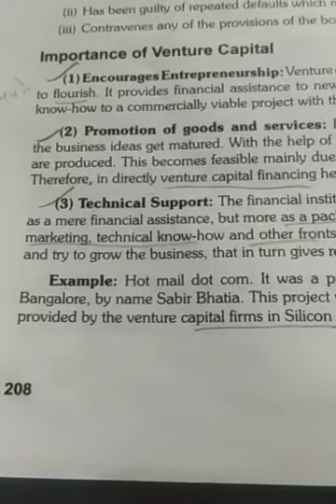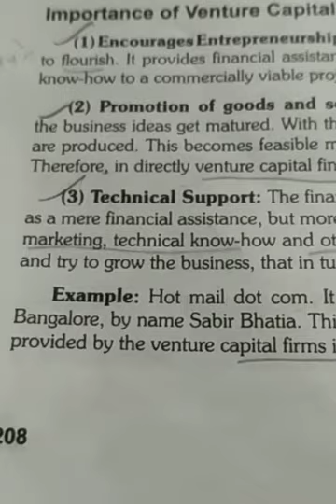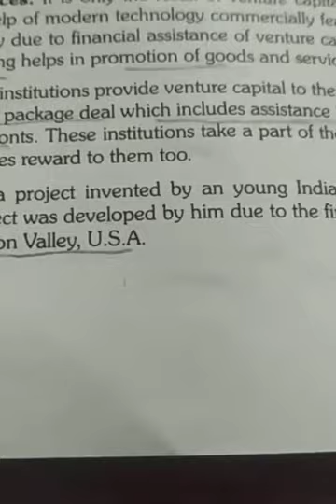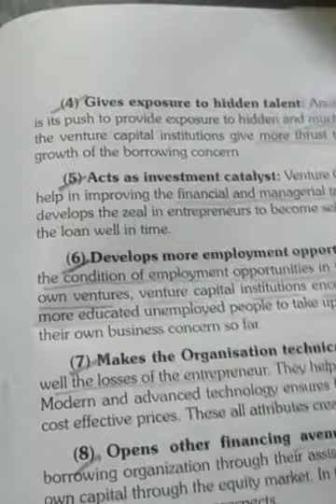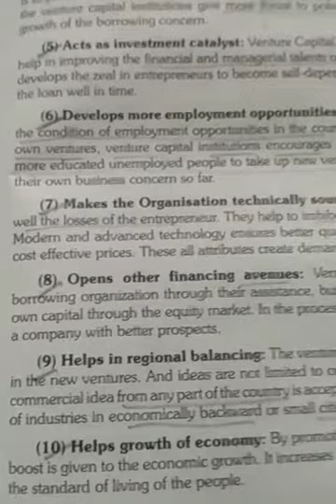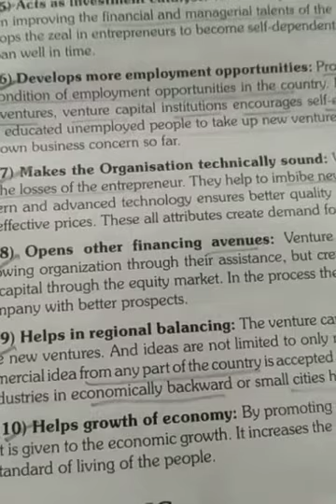Venture capital importance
importance of venture of capital